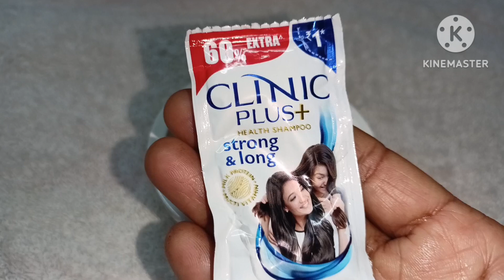Add these 2 Ingredients to your Shampoo to Shine & Silky Hair | Get Frizzyfree & Manageable Hair